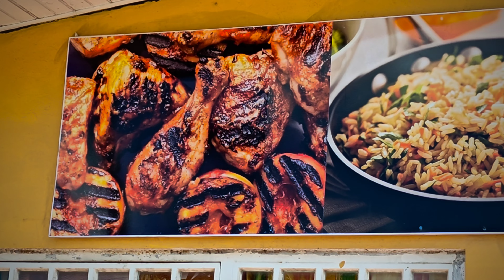LARGE FORMAT DESIGN AND PRINTING. BCD